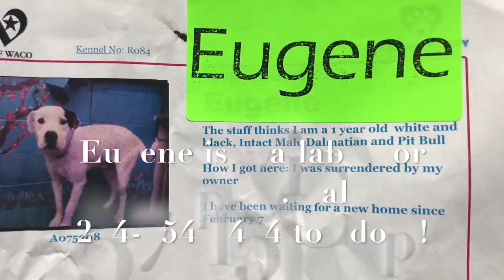ADOPT EUGENE TODAY!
Eugene is a beautiful dalmatian, pit bull mix. He is trainable and energetic. Such a great dog!